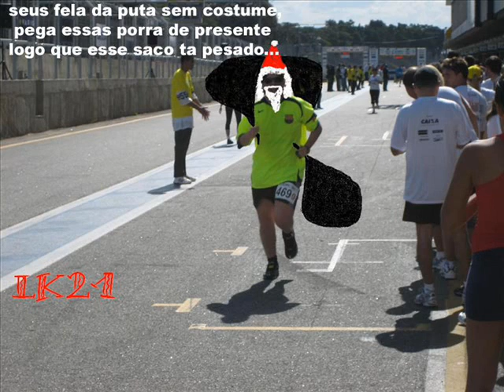Mallandroff Christmas Compilation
fotos retiradas do tópico poste sua foto versão natalina